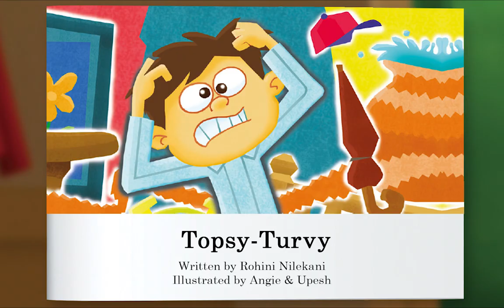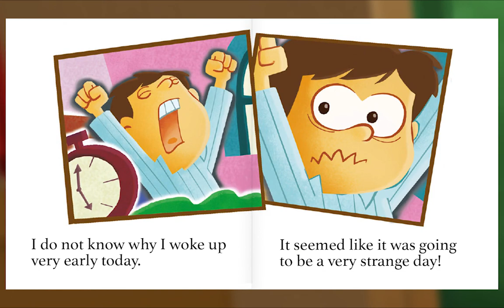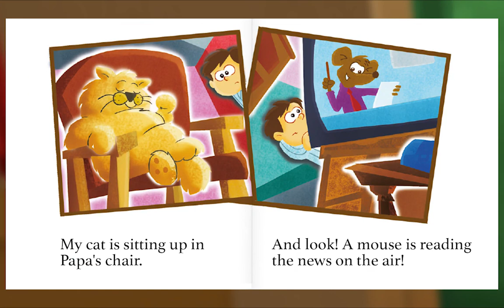Preschool Video Animal Island Learning Adventure (AILA) | Letters, Songs, Story Books